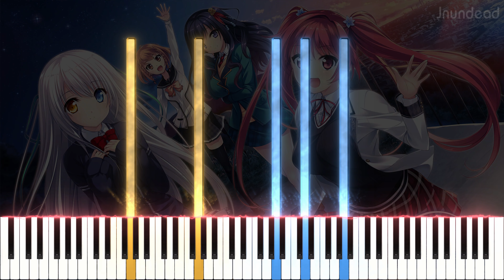【見上げてごらん、夜空の星を OP 2】Winter Diamond/Rita (フル) [リメイク] ピアノアレンジ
メリークリスマス2023！みなさん！！
こちらは、クリスマスにぴったりのピアノアレンジ「Winter Diamond」のリメイクです！
このゲームは、私が「ネコぱら」シリーズや「この大空に、翼をひろげて
」の後にプレイした最初の美少女ゲームでした。このゲームがどのように物語や関係を構築し、非常に心地よい環境、リラックスしたOSTと共に進んでいくかが気に入っています。このゲームはしばらくの間、私に天文学への興味を抱かせました、笑。また、このオープニングは本当に素晴らしく、言葉がありません。

曲名: Winter Diamond
アニメ/ソース: 見上げてごらん、夜空の星を

使用ソフトウェア: Sibelius Ultimate, SeeMusic, Vegas Pro

見上げてごらん、夜空の星を op 2
見上げてごらん、夜空の星を op 2 ピアノ
miagete goran, yozora no hoshi o op 2
miagete goran, yozora no hoshi o op 2 piano
winter diamond rita
winter diamond piano
winter diamond ピアノ
a sky full of stars opening
a sky full of stars op
PULLTOP
プルトップ